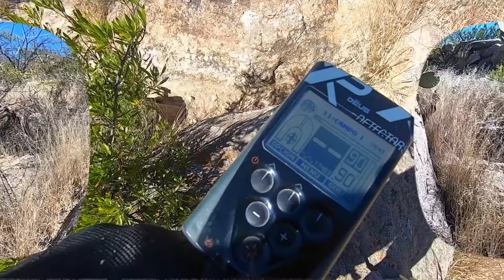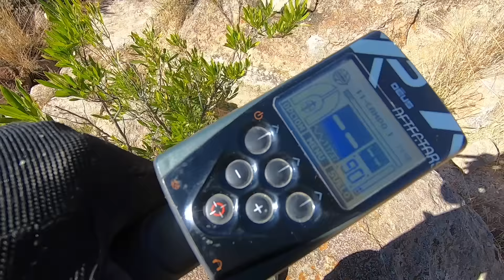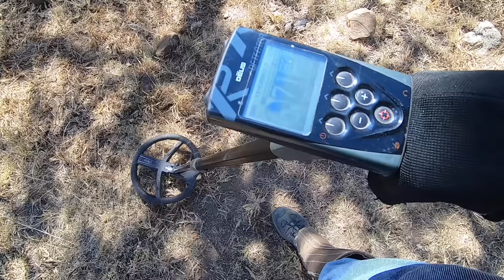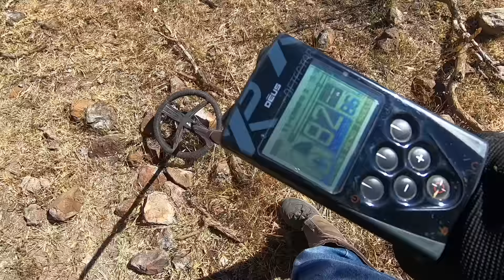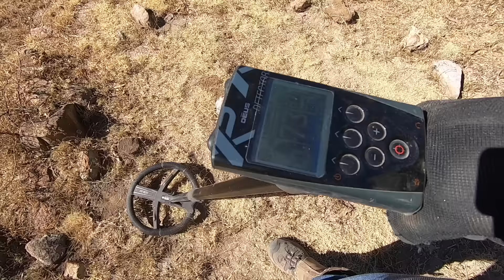Siguiendo un Camino Antiguo Encuentro Pueblo Abandonado en la Cima de un Cerro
Hola amigos, en esta ocasión exploro un lugar que me dijeron que se encontraba abandonado hace mas de 100 años, es por eso que encuentro un camino real muy antiguo el cual me guía directamente a mi objetivo.

Desafortunadamente hay hierba muy crecida justamente en medio de este pueblo lleno de casas de piedra abandonadas que vistas con el dron se ven increíbles, de cualquier es un lugar fascinante donde encuentro excelentes hallazgos.

No se pierdan esta aventura y no olviden regalarme un like y dejar sus comentarios.

Uso DETECTOR DE METALES marca XP modelo DEUS con bobina de 11"

Cámara de acción marca GOPRO modelo HERO BLACK 7

Cámara de celular marca SAMSUNG modelo S10

Drone marca DJI MAVIC MINI